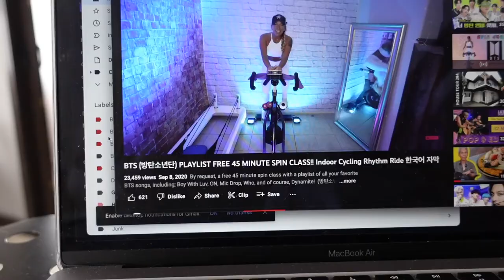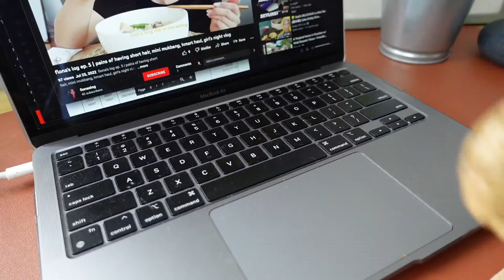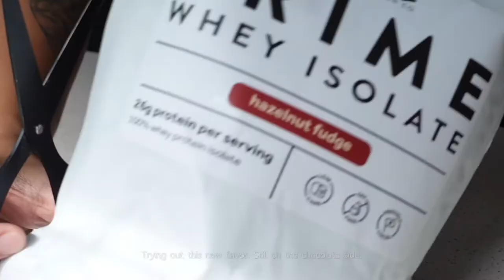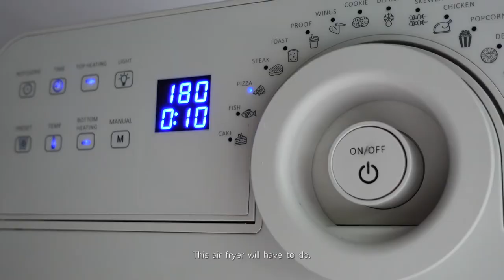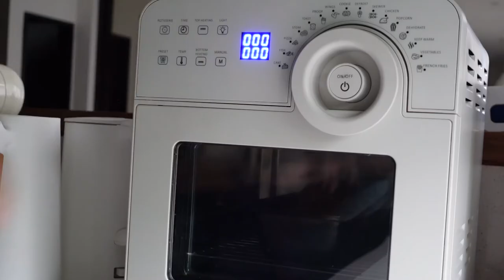HOME VLOG 🇵🇭 | Cooking Bibimbap, small Ikea Unboxing, Coffee Corner Cleanup, Baking Banana Bread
Always at home. Welcome to Peralejome!

On this video, I made myself a Moksal bibimbap, unboxed a small ikea haul, cleaned up my coffee drawer and tried baking a banana loaf.
Thanks for the click!